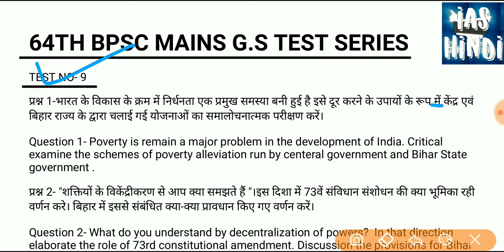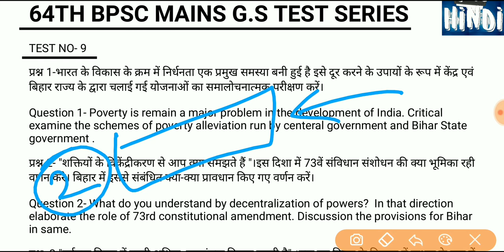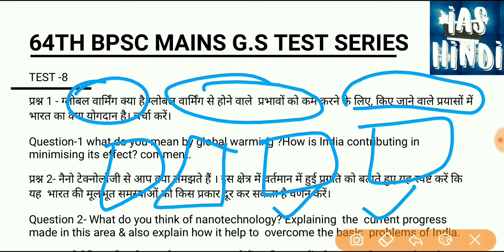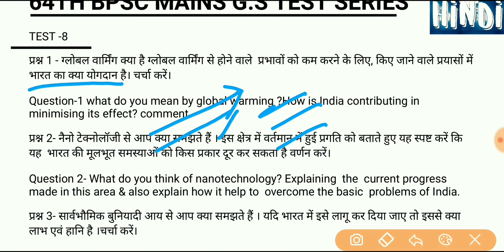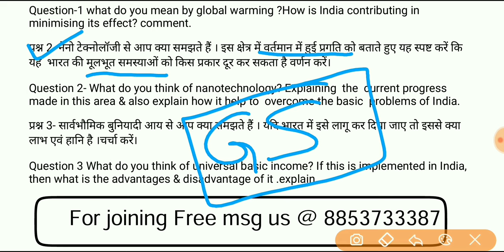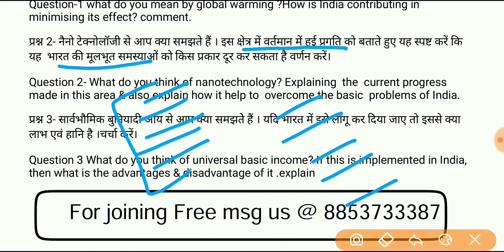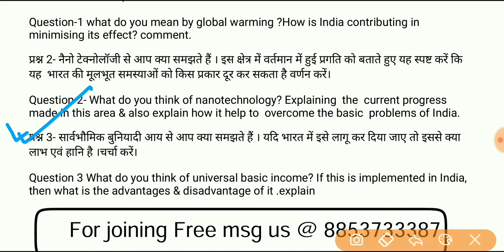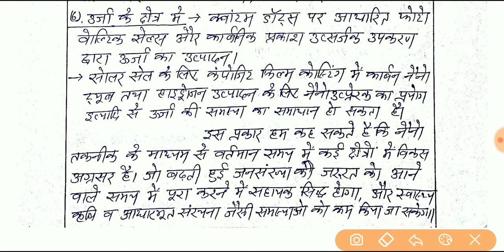64th BPSC MAINS TEST SERIES TEST NO-9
Test-9 & test-8 discussion